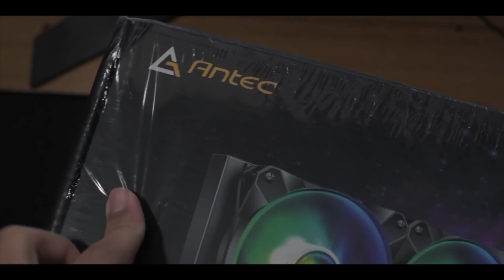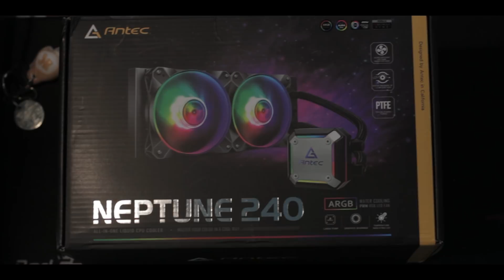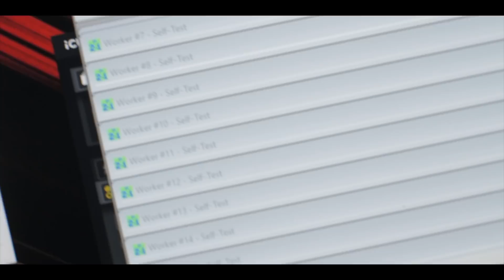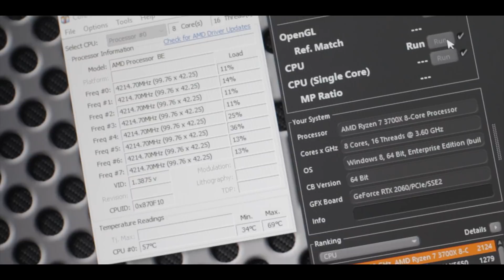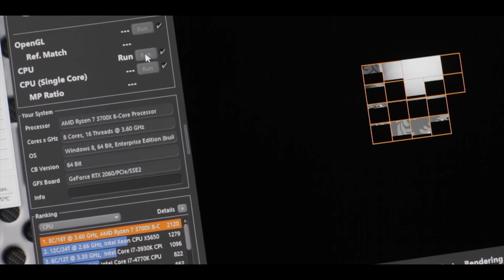Affordable ARGB AIO | Antec Neptune 240 Review [ Hindi ]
In today's video we will review Antec Neptune 240mm ARGB AIO liquid cooler.

My Specs-

CPU- Ryzen 7 3700x

AIO - CORSAIR h100i RGB PLATINUM

MOTHERBOARD -CROSSHAIR VIII HERO

GPU - RTX 2070 Founders edition

RAM - Corsair vengeance RGB DDR4 3200Mhz RAM 2x8GB Overclocked @3733Mhz ( capable of 4800 mhz SAMSUNG B die)

2 ( BUY 2 )
3 ( BUY 2 )

Storage- 500GB SSD WD Green ( Brand doesn't matter just don't buy a 120GB SSD )

2TB x2 HDD

PSU- CORSAIR RM 850x

MOUSE -CORSAIR M65 PRO RGB

HEADSET- CORSAIR HS70 Wireless

KEYBOARD - CORSAIR K95 RGB Platinum